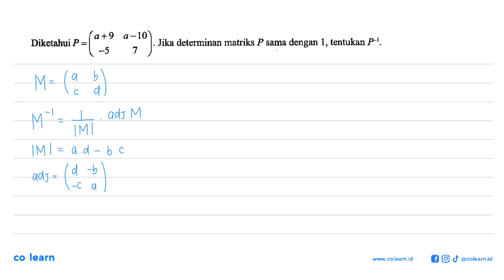(a+9 a -10 Diketahui P = Jika determinan matriks P sama dengan 1, tentukan P-I 55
Topik atau Materi: Invers Matriks ordo 2x2 - Matriks - ALJABAR - Matematika Kelas 11 SMA - K-13

Sumber Soal: Buku Siswa Matematika Kelas 12, K-13, MK , Sewu

00:00 : Bedah Soal
01:00 : Konsep, rumus dan pengertian Invers Matriks ordo 2x2
01:18 : Langkah penyelesaian soal
02:43 : Jawaban akhir
03:13 : Penutup